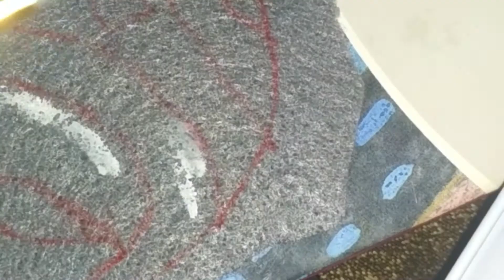brooch Angelfish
Брошь из ПАЙЕТОК, СТЕКЛЯРУСА и БИСЕРА

Одно время я очень увлекалась подводным миром, рисовала рифовых рыб и смотрела телепередачи о подводном мире. и вот недавно вспомнила это время и с интересом решила сделать брошку. Это рыба-ангел. делала ее около пяти часов:) С удовольствием пришивая шаг за шагом пайетки и бисер. --- Цена данной брошки: 450₽=6.4$ доставка почтой. оплата пересылки : наложенным платежом magazinlapky рыбаангел angelfish handmade брошь брошьизбисера брошьизпайеток взаимныйпиар взаимныелайки instagram instagood fishing fish #🐟 #🐠 #🐡